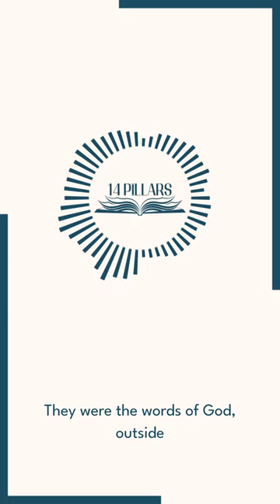Ep. 7 - Have You Heard?👂🏽 is now available on Youtube, Spotify, & Apple Podcasts!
In Episode 7, Ali points to a less known source of Allah (swt)’s miraculous words, clear instruction, and immaculate mercy. Like the Quran, these words were revealed through the Prophet Muhammad (s); and like the Quran, they are an omen, a sign, a guide. But it’s not Quran. It’s Holy Hadith. It’s God’s word—which you may or may not have heard. 👀